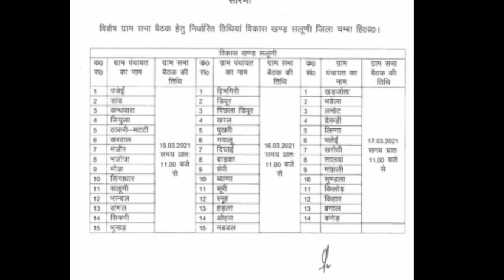इस दिन होगी सलूणी विकास खंड की इन पंचायतों की विशेष ग्राम सभा